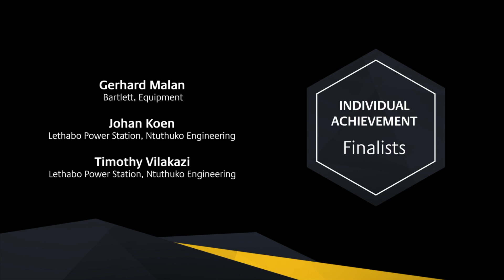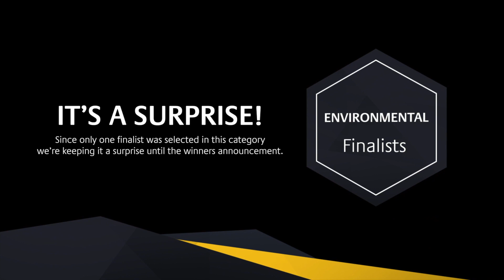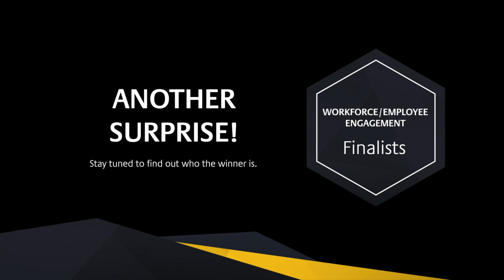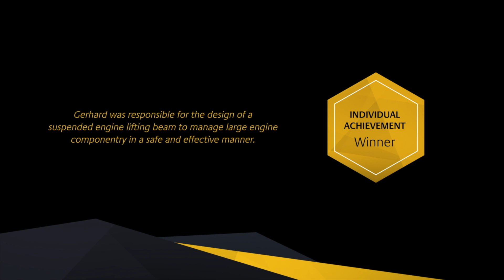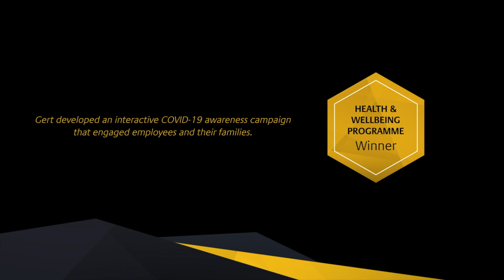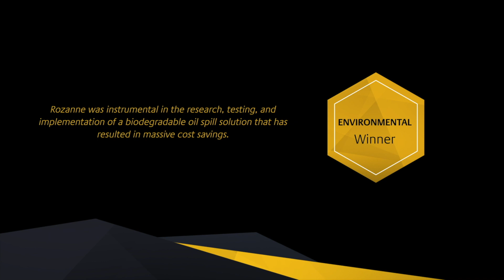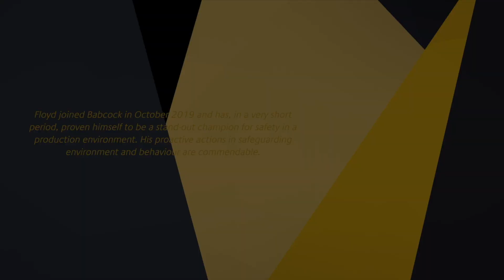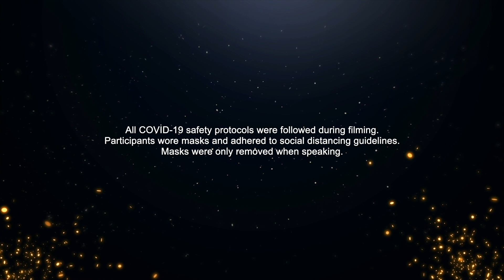The 2020 Health & Safety Excellence Awards (Africa)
The Health & Safety Excellence Awards celebrates the best of the best in health and safety at Babcock Africa.